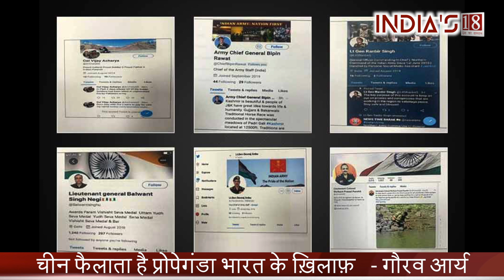Exclusive Interview with Major Gaurav Arya (Retd.)| India's 18 News | देश का सम्मान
Major Gaurav Arya is the consulting editor for strategic affairs with Republic TV, on defense, national security and strategy. He served in the army from 1994 to 1999 and was attached to the Kumaon Regiment. Gaurav Arya is an alumnus of St. Stephens College Delhi and graduated in 1992.
He joined the Indian Army# as a short-services commissioned officer in 1993. As he joined as an SSC, his service to the Armed Forces began the day he started training. He was commissioned into the 17th Battalion, Kumaon Regiment on March 5, 1994.After retiring from the Indian army on health grounds in 1999, he finished an MBA degree and joined the private sector.
Major Arya is the host of Patriot, a show on Republic TV. In the show, he has exclusively covered different regiments and aspects of the security and defence forces such as the Gorkha Regiment, Cobra Commandos, cadets at the IMA (Indian Military Academy), Param Vir Chakra awardees, Rashtriya Rifles, Central Reserved Police Force Academy, Border Security Force, Mahila Battalion, Assam Rifles and Indian Army Service Corps. Major Arya has to his credit many of the live debates on cross border conflicts with eminent personalities of India which includes people from defence, politics, bureaucracy etc and he is known for his straight questioning and answering

PRODUCED BY : INDIA'S18
CAMERAPERSON: Ishwar Dutta
EDITED BY : VINAY GAUTAM